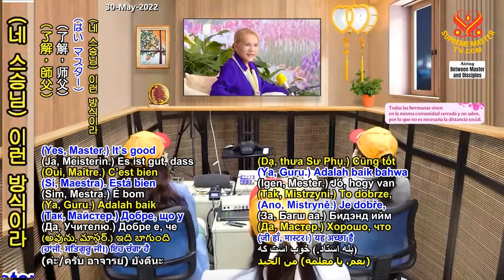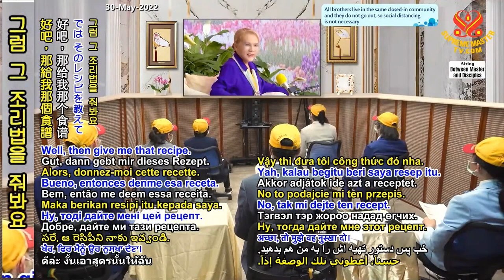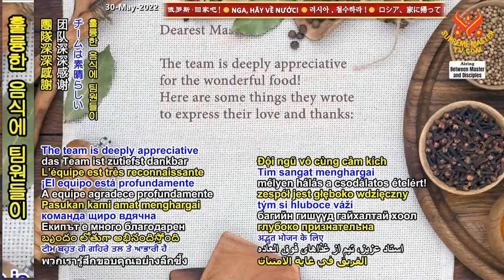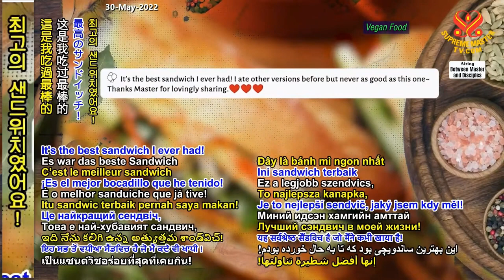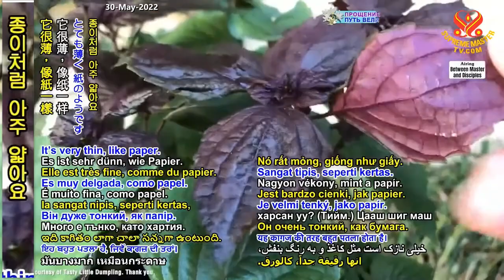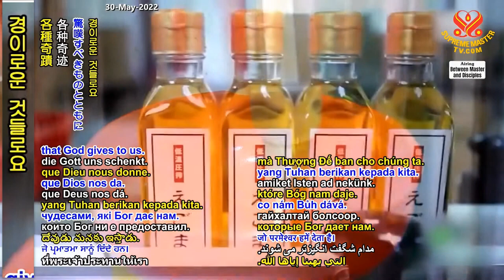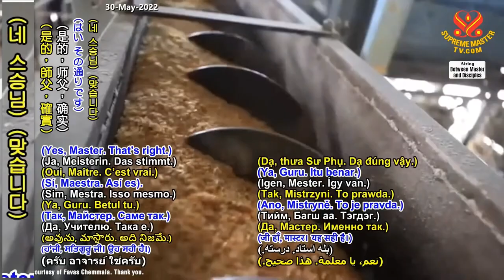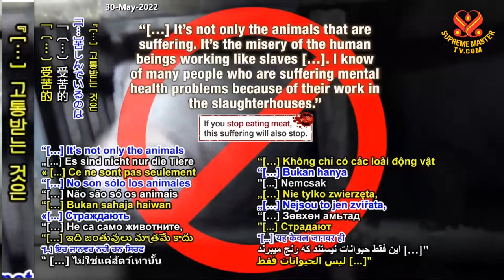( P.1 / 7 ) Tin Vào Nhân Loại Và Đức Tinh Thiện Lành Là Giúp Đỡ Lẫn Nhau - Thanh Hải Vô Thượng Sư